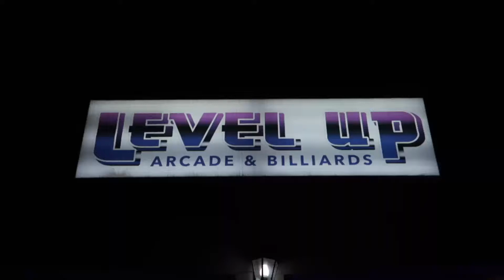Valley Vibes Level Up